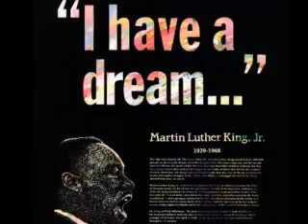Sean Kingston(Change with lyrics)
Song: Change- by Sean Kingston

Change, Change, Change,
Change, Change, Change,

Chorus:
Oh I wish I had the power, the power to change the world
But I'm just one man trying to do it on my own
Can someone help me? (change the world)
Can somebody help me? (change the world)

Everyday I saw you there chillen on the corner
Puffin on crack and marijauna
Because I know how your life is
Nobody just be guidin, no

Hope to see black people living longer
Also less kids without fathers
We should all come together
Please stop fighting and killing eachother

It's what happens when your living in the street life
It's so dark and you don't get sunlight
People seeing why you don't get treated right
But ima try to change it

Many people living off welfare
Hoping things get better next year

But I'm covered in tears
So many sick without health care

Too many innocent people dyin'
You gotta keep your eyes open even when your rollin'
As days go by

________________________________________ sorry I didn't get the whole song =| but the lyrics continues here...

Bridge:
Somebody change the world
We've got little boys and little girls
Growing up on this sinful earth
Oh what's happening?
I don't know, but please tell me
We've got all these criminals and discretes
Killin people for no reason

Chorus:
Can someone help me? (change, change, change)
Can somebody help me? (change, change, change